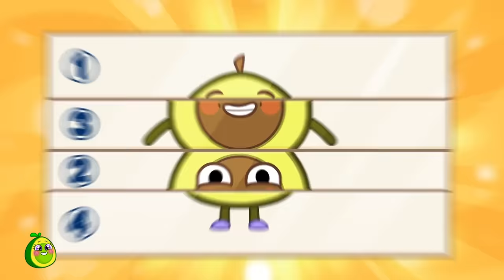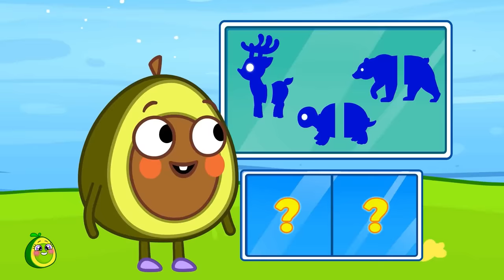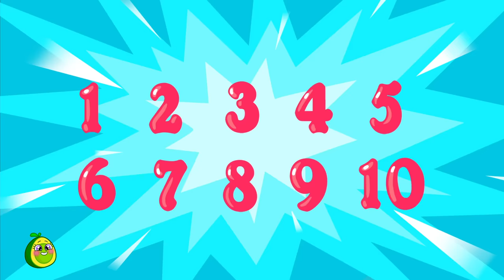OH NO! CHA CHA CHA ROBOT STOLE MY COLORS! 🔫🌈 Colors For Kids Cartoon by Pit&Penny Learn and Grow!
Hi kids! 👋 Baby avocados Pit and Penny are going to dance with funny Cha Cha Cha robot dancer! Let's put on a funny costumes and dance together!
Watch and have fun with Pit & Penny Learn and Grow! ✨📚